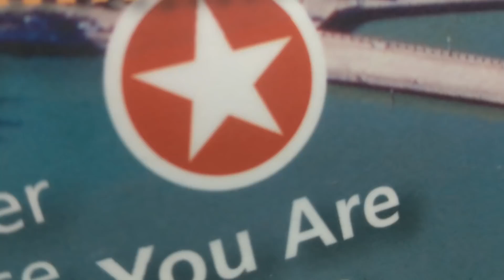Float Fishing San Francisco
National park service decides to stop by as we are catching a undersized halibut. Beautiful day of float Kayak fishing out in the Municipal Pier cove. Which apparently is not allowed.

Music
Artist-  Blue Beam
Song- Manhattan